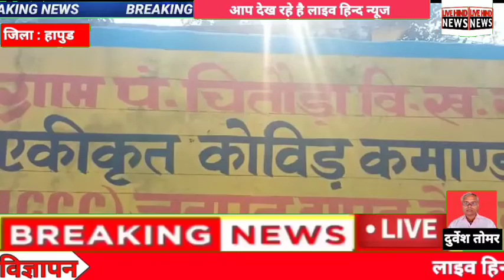इंदिरा आवास योजना से बना मकान तहस नहस कर किया धरासायी...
चाचा ने भतीजों की संपत्ति कब्जाई

हापुड़ जनपद के गढ़मुक्तेश्वर तहसील क्षेत्र के गांव चित्तौड़ा मोहिद्दीन पुर में  रामचंद्र और चंद्रभान दो भाईयों रहते थे जिसमें चंद्रभान की पत्नी सरोज देवी के नाम से 2005 में इंदिरा आवास योजना के तहत मकान बनाया गया था।

रामचंद्र और उसकी पत्नी सरोज देवी की मौत हो जाने से इनके बेटे मामचंद और योगेंद्र अपनी ननिहाल चले गए।

अब जब मामचंद गांव चित्तौड़ा आया तो उनके सरकार द्वारा आवास तोड़कर तहस नहस कर आवास की भूमि पर भी कब्जा कर लिया और इतना ही नहीं चाचा चाची और परिवार ने यहां तक कह दिया कि हम तुम्हें नहीं जानते।

मामचंद और योगेंद्र ने शासन प्रशासन से मकान और जमीन दिलाने की मांग की है।

दुर्वेश तोमर